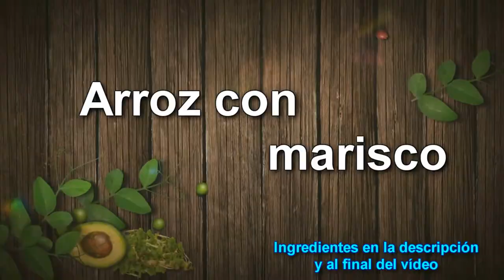ARROZ con MARISCO la receta más FÁCIL 🍲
La receta más fácil y sabrosa de arroz con mariscos, en poco tiempo tendremos un plato de arroz exquisito, sueltecito y en su punto.

INGREDIENTES
200 gr de calamar
150 gr de almejas
150 gr de gambas peladas
1 Pimiento rojo
2 Dientes de ajo
1 Tomate
400 gr de arroz
1 L de agua
1 Cucharada de pimentón
Sal, colorante amarillo y aceite de oliva virgen extra